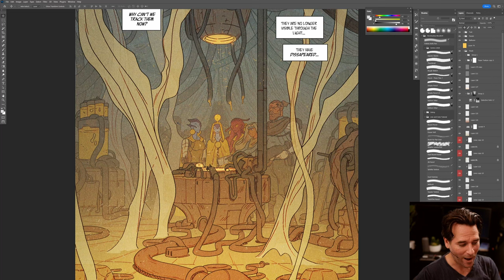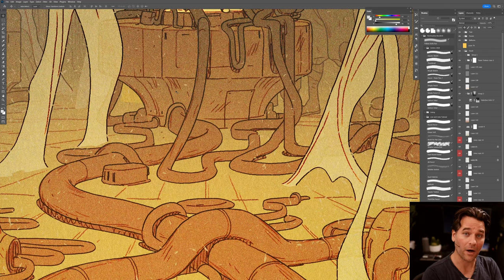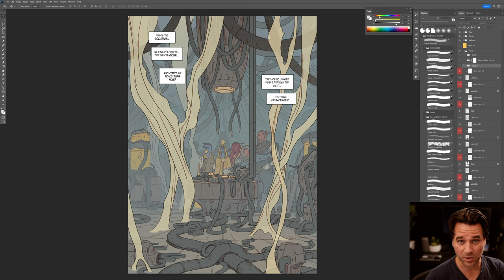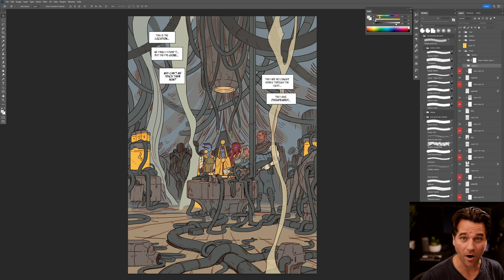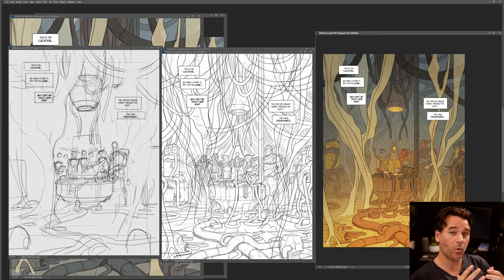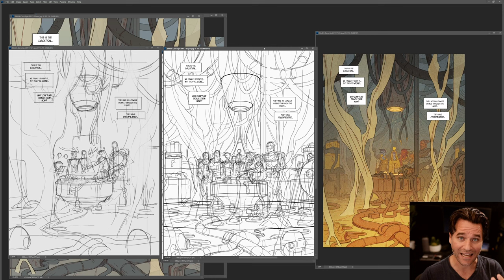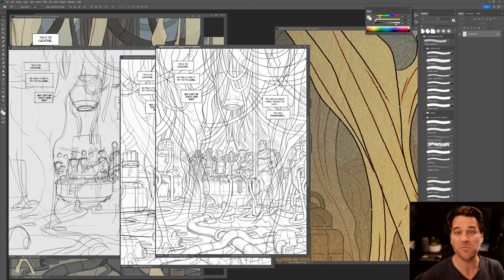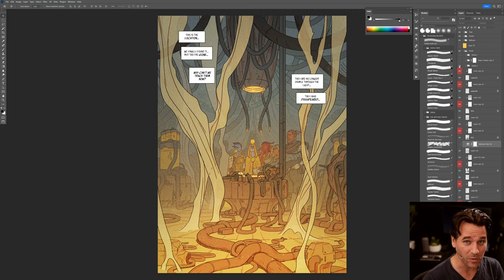Create Epic Depth In Your Scenes!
Here is another Video showing how I often add texture to my images:

If you want to check out the pages I am showing here:

You can read my comic Star Atlas: CORE here on Apple Books:
Or search for 'Star Atlas: CORE' in  your country

Happy Drawing!

Tim Mcburnie